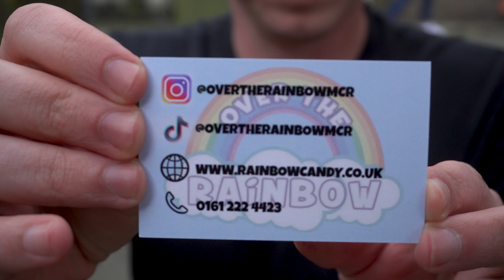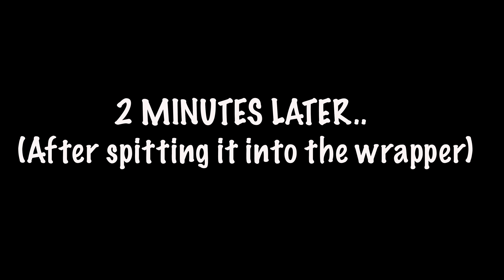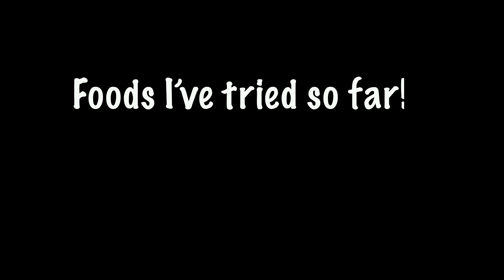BRITISH GUY tries AMERICAN CANDY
THE FOODS FROM AROUND THE WORLD series if something I’ve recently started- if I can’t travel the world I can at least taste foods I’ve never tried.

In this episode I try American snacks for the first time ever. Admittedly I went purely off instinct on my ratings and may have been too generous to the Swedish fish (it was just so much better than sushi) and a little too harsh to Jolly Rancher. There will be a part 2 of this video coming soon! Danny 😃😃😃